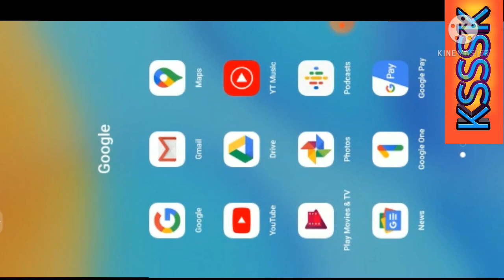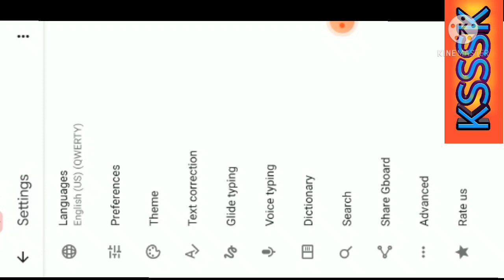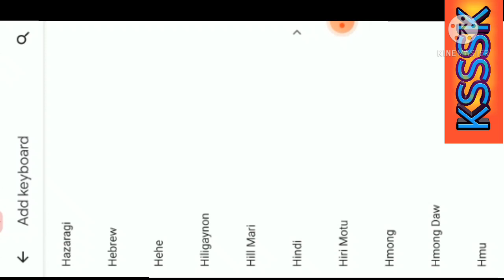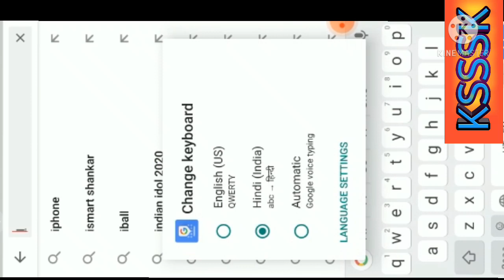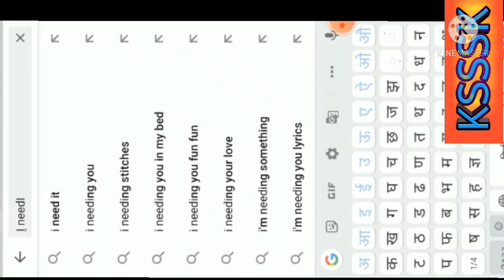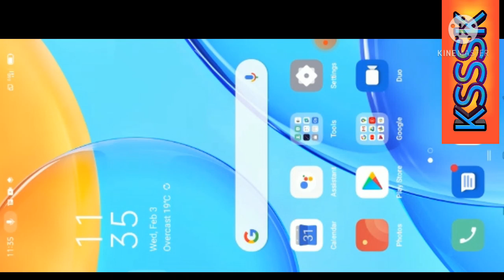Oppo A15 Phone me Hindi Keyboard Kaise Enable kre?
your
1-KSSSK
2-kamlesh kushwaha
3-oppo A15 Phone
4-oppo A15 Phone me english keyboard ko Hindi Keyboard me Kaise change kre ?
5-oppo A15 keyboard setting
6-oppo A15 Phone me Hindi Keyboard Kaise Enable kre
7-how enable hindi keyboard in oppo A15?
8-hindi keyboard setting
9-oppo phone hindi keyboard setting